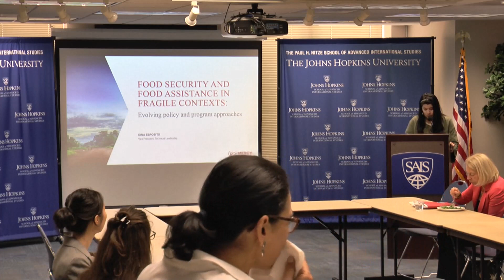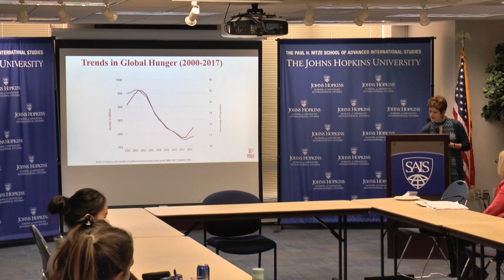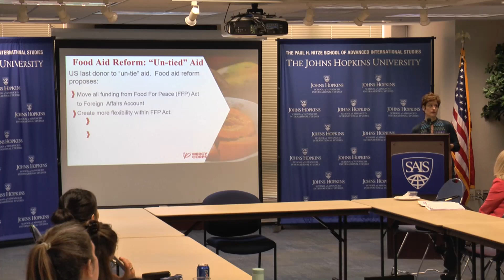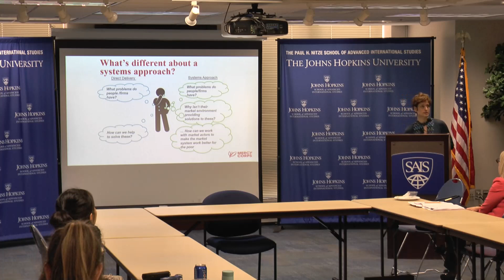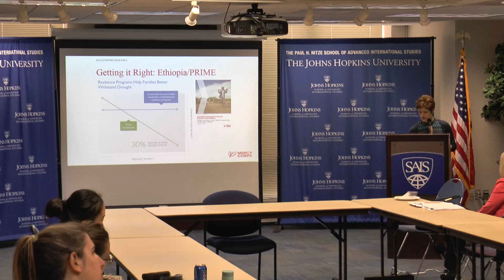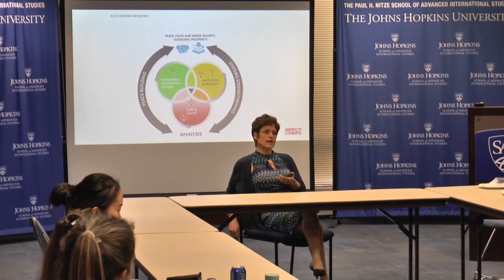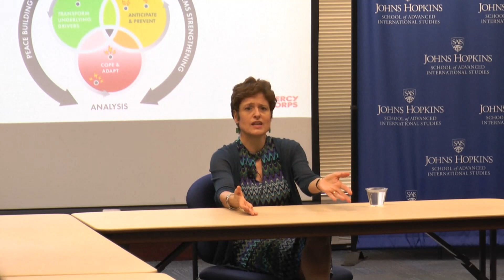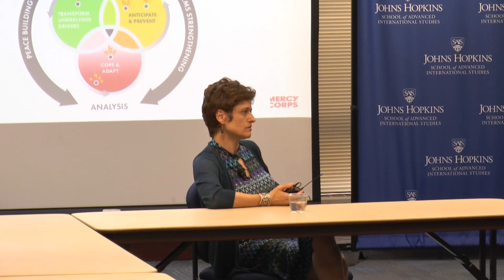Dev Roundtable-Dina Esposito Mercy Corps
Dina will draw on her experience at Mercy Corps and USAID to discuss global food security trends and evolving policy and practice with regard to food security and food assistance in fragile and conflict affected settings. She will give particular focus to food aid reform, the rise and evolution of cash transfer programming and resilience as a concept and program approach to address chronic poverty and recurrent shocks in fragile contexts.